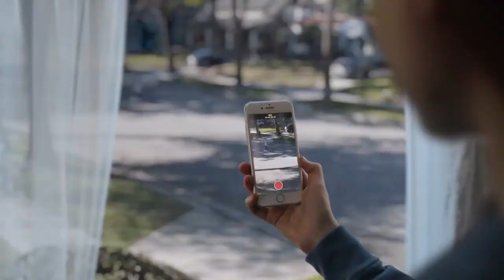Choose Go – feat OBJ, Giannis, Kobe, Simone, Sadie Sink, Bill Nye, Kevin Hart, Kenyan Running Team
When your world stops, there’s only one option